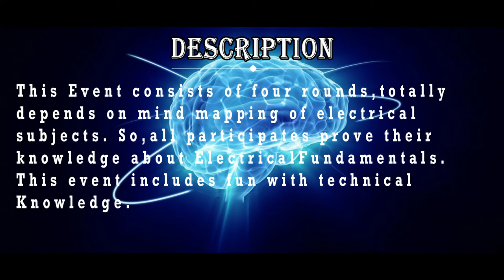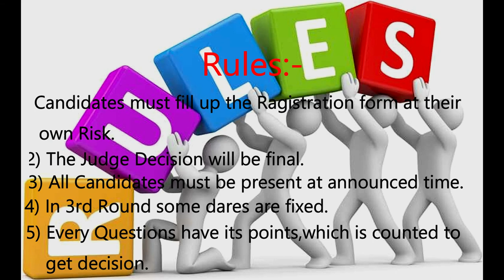Brain Pop (Eminance 2K18) (sigma institute of engineering)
Eminance 2K18 :-Feb 15th & 16th

Event Name:-Brain Pop
In this event we make 4 Round
1st Round:-
Test you basic knowledge Puzzle.
2nd Round:-
                    Identify Kit.
3rd Round:-
                    Truth and Dare.
4th Round:-
                    Technical Quiz.
On upcoming collage Technical and non-technical Events in sigma institute of engineering,Vadodara.

Created by
                                   Krishna Dholakiya